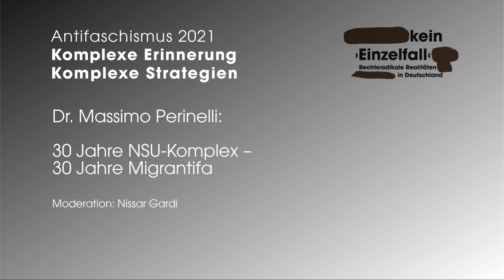Can the subaltern remember?: Dr. Massimo Perinelli: 30 Jahre NSU-Komplex – 30 Jahre Migrantifa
Der Digitalkongress findet am 16. und 17. April auf Zoom und spacial.chat (für die Interaktion nach dem Panel) statt. Um teilzunehmen, registriert euch auf kampnagel.de

Wer erinnert an die Opfer rechter Gewalt, wer benennt Täter*innen und ihre Unterstützer*innen? Und wer erinnert explizit nicht? Wessen Erinnerungspraxis und Expert*innenwissen wird marginalisiert und wessen Narrativ mit der Macht der Dominanzgesellschaft durchgesetzt? Schon vor dem Digital-Kongress ANTIFASCHISMUS 2021 geben Dr. Massimo Perinelli und Dr. Katharina Rhein zwei inhaltliche Inputs in die Themen des Kongresses. In ihren Kurzvorträgen und im anschließenden Gespräch mit Nissar Gardi benennen sie einige zentrale Fragestellungen, die am 16. und 17. April weiter vertieft werden.

DR. MASSIMO PERINELLI: 30 JAHRE NSU-KOMPLEX – 30 JAHRE MIGRANTIFA

Der Historiker, Referent und Aktivist Massimo Perinelli skizziert in seinem Vortrag drei parallele Entwicklungen: Während die Mörder*innen des NSU seit den 1990ern Anschläge auf migrantisch gelesene Menschen organisierten, ignorierten die Ermittlungsbehörden alle Hinweise auf die rechtsradikalen Motive. Stattdessen kriminalisierten sie - flankiert von einem Großteil der Medien - die Opfer, Überlebenden sowie ihre Angehörigen. Deren Hinweise und Aussagen wurden diskreditiert, was zu einer Selbstorganisation postmigrantischer Communities gegen die Marginalisierung ihrer Erfahrungen, Erinnerungung und ihres Expert*innenwissens führte.

CREDITS
Eine Veranstaltung von Kampnagel, Heinrich Böll Stiftung Hamburg und Metropolis Kino.  Mit Unterstützung von ZEIT-Stiftung Ebelin und Gerd Buccerius, Filmförderung Hamburg Schleswig-Holstein, Heinrich Böll Stiftung und Amadeu Antonio Stiftung. Gefördert durch die Bundeszentrale für politische Bildung.

TEAM
Projektleitung „Kein ,Einzelfall’. Rechtsradikale Realitäten in Deutschland“: Jens Geiger
Projektkoordination Heinrich-Böll-Stiftung Hamburg: Petra Zivkovic
Projektkoordination Kampnagel: Alina Buchberger
Produktionsleitung Kampnagel: Johanna Thomas
Projektkoordination Metropolis Kino: Manja Malz
Kurator Filmprogramm und Ausstellung: Jens Geiger
Kurator*innen Kongress: Alina Buchberger, Jens Geiger, Petra Zivkovic
Mitarbeit Kongress: Annette Hans
Videoschnitt Kongress: Francis Eggert
Vermittlung: Sonja Collison, Melani Klaric
Beirat: Ibrahim Arslan, Caro Keller, Dr. Susann Lewerenz, Daniel Manwire, Dan Thy Nguyen, Dr. Reyhan Şahin, Eliza-Maimouna Sarr
Gestaltung Druckerzeugnisse: Damian Domes